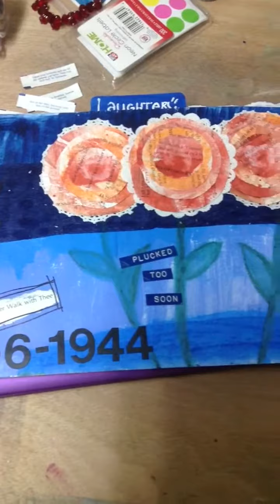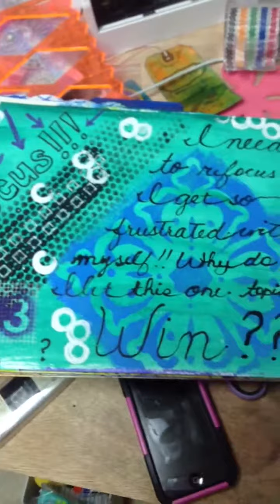ART JOURNAL FLIP (early 2013 pages) WOULD LOVE YOUR FEEDBACK!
Early part of 2013 journal flip!